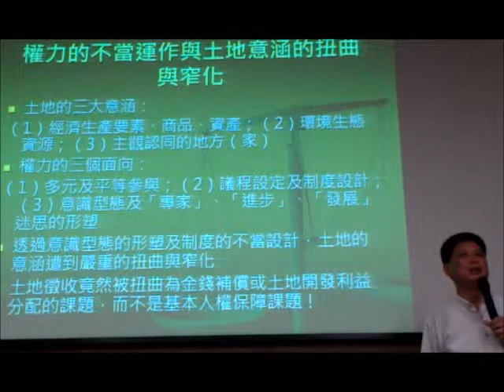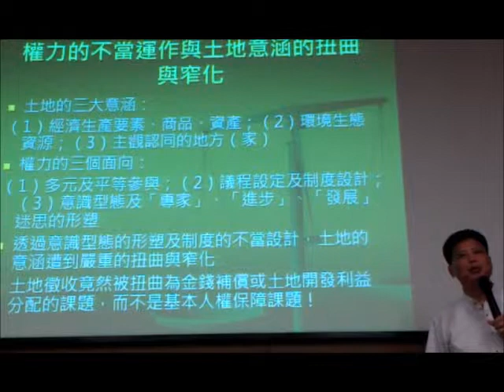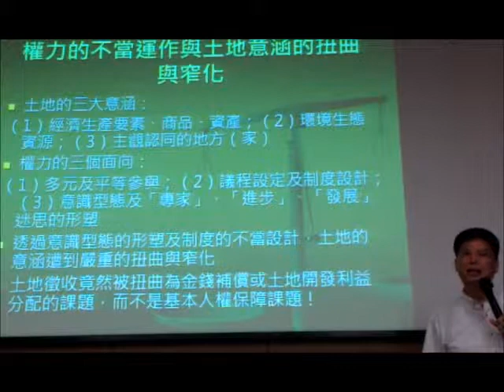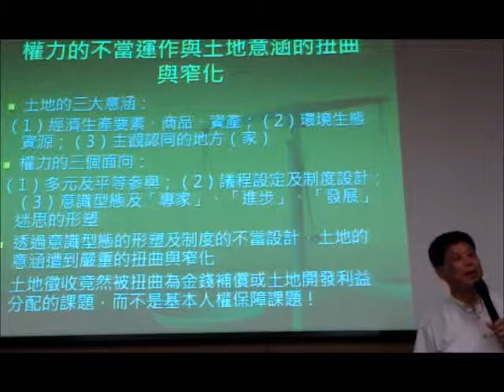權力的不當運用與土地意涵的扭曲與窄化 徐世榮專題演講（五）2489 01我的影片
權力的不當運用與土地意涵的扭曲與窄化 徐世榮專題演講（五）